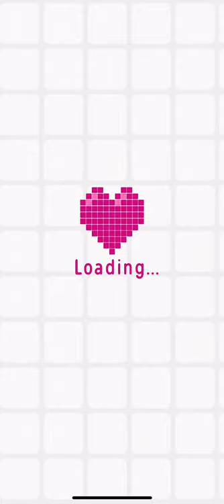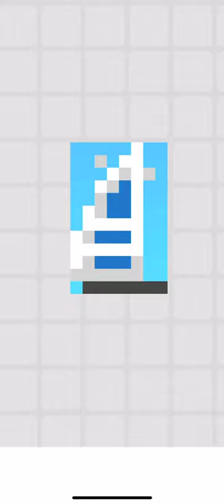Logic Pic (Expert Mode) [WORLD] Level 17